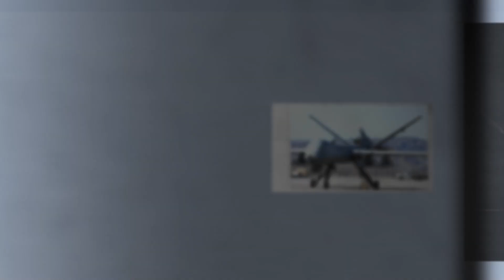Pakistan's Defence is Stronger than Ever: Vice Admiral (R) Ahmad Tasnim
Video Description:
Vice Admiral R. Ahmad Tasnim discusses who masterminded Operation Dwarka, the role of the Pakistan Navy in the 1965 Indo-Pak War, and the current potential of Pakistan's Navy. He also sheds light on Pakistan's relations with China and its relationship with the West.